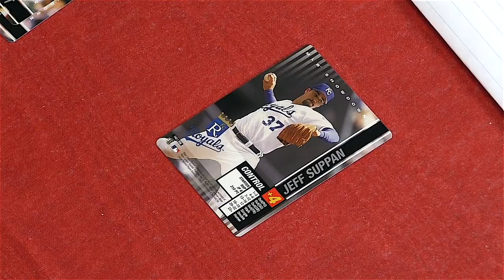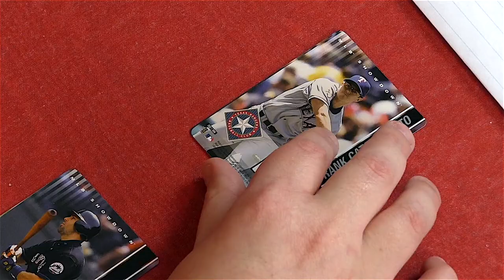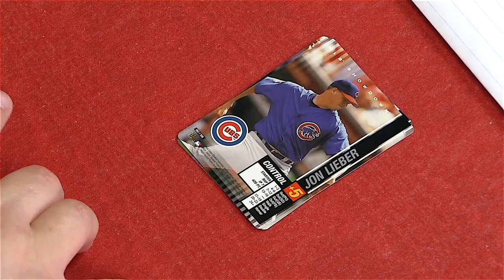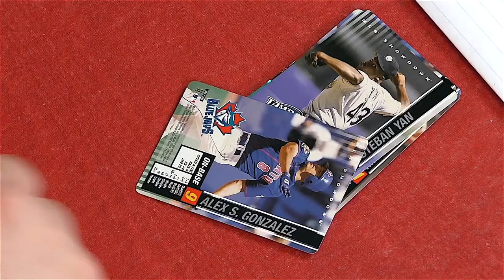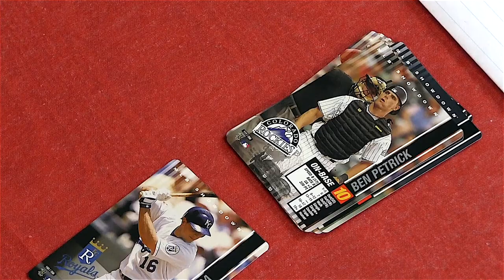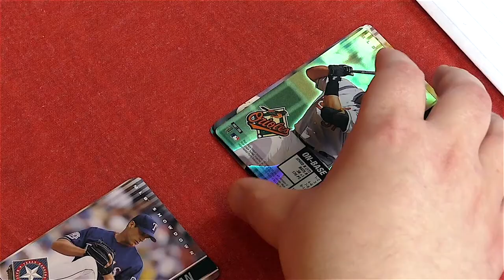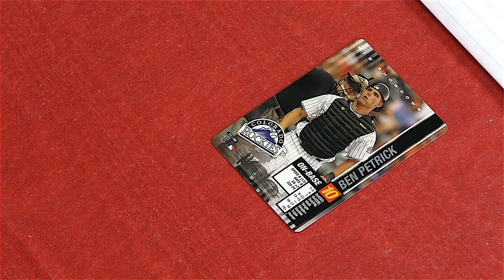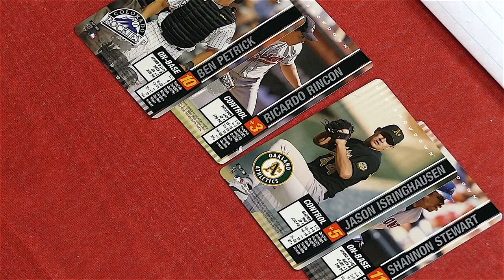MLB Showdown 2002 Pre-Playthrough -- Popping Some Booster Packs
In this MLB Showdown 2002 pre-playthrough special, D and Will crack open a booster box and pop some fresh packs of this two-decade-old CCG. When the hunt for foils concludes, they'll each select a couple of players for their upcoming match-up.

MLB Showdown 2002
Designed by: Tom Wylie, Jim Lin, Bill Rose, and Charlie Bambino
Published by: Wizards of the Coast